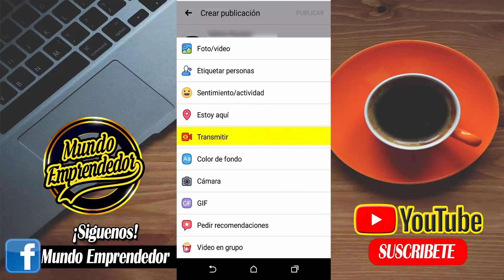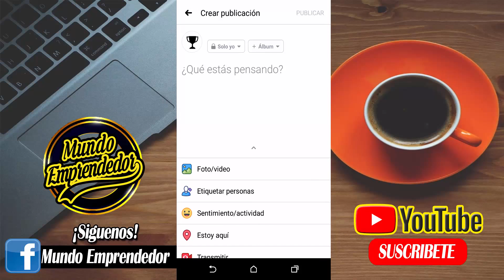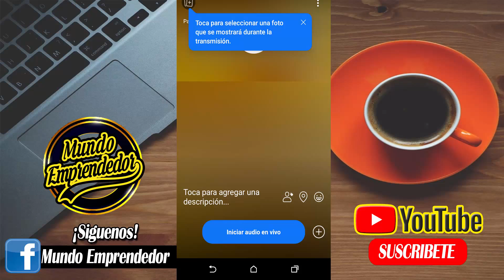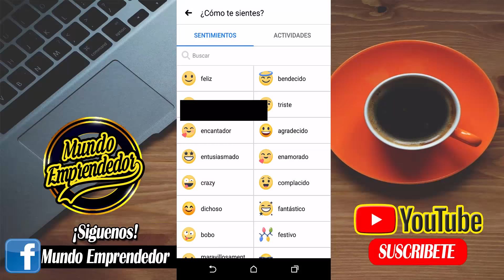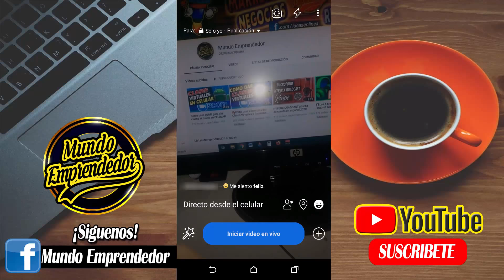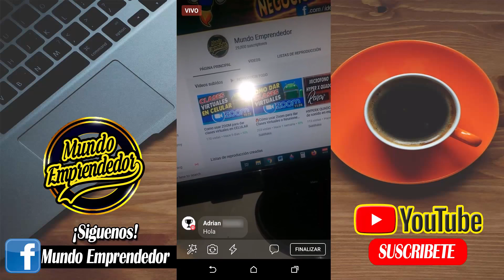Cómo Transmitir en Vivo en Facebook desde mi Celular 2023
En este video aprenderás a Como hacer un directo en Facebook desde nuestro teléfono móvil/celular lo explicaremos paso a paso de forma rápida y sencilla

Espero te guste el vídeo, ponle "me gusta" y compártelo con tus amigos por Facebook y/o Twitter, de verdad que me ayudaría mucho y no olvides suscribirte, subo vídeos todas las semanas! ABRAZOS Y MUCHOS ÉXITOS.